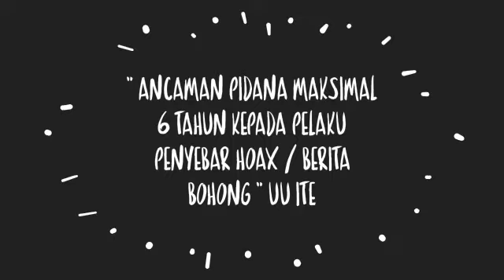Warga Rangda Malingkung tolak hoax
Bijaklah dalam bermedia sosial, Be Smart Netizen.